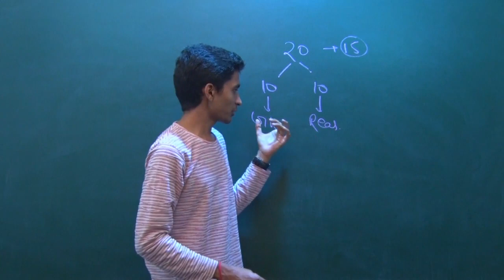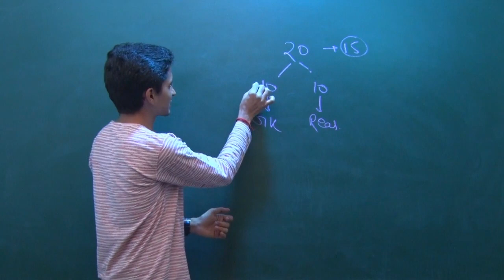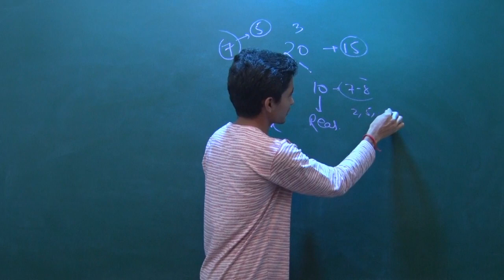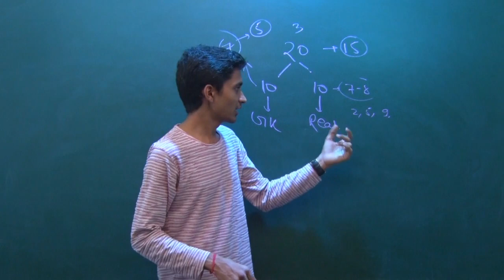AIIMS 2018🔥🔥 || GK & Reasoning || What to Prepare & from Where ? || By- MBBS Ashwini (IMS BHU)